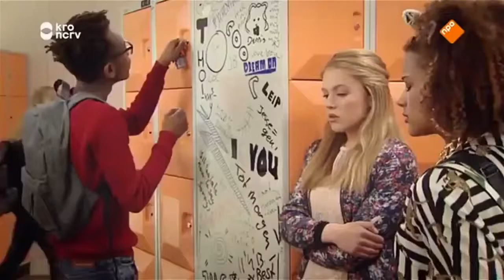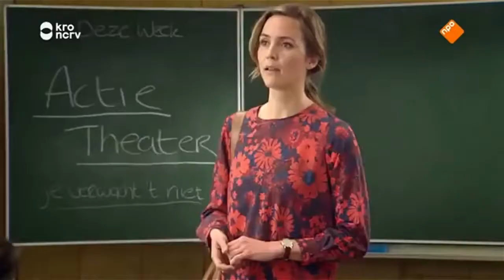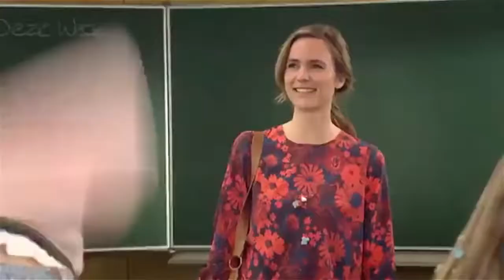SpangaS seizoen 10 aflevering 23 - Dylan komt een pakketje halen...(new)